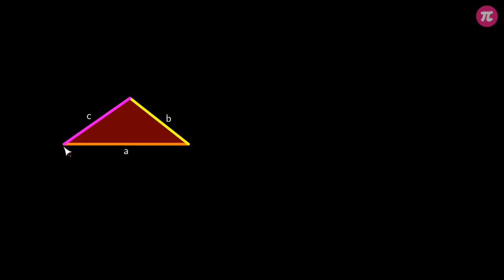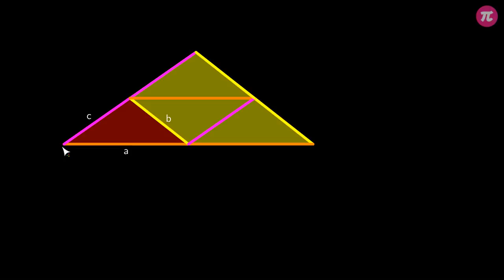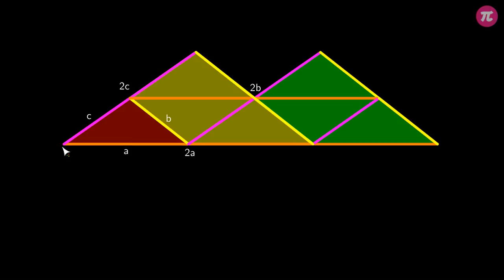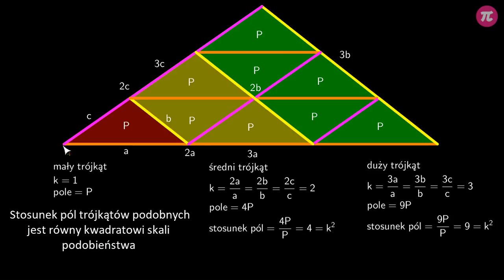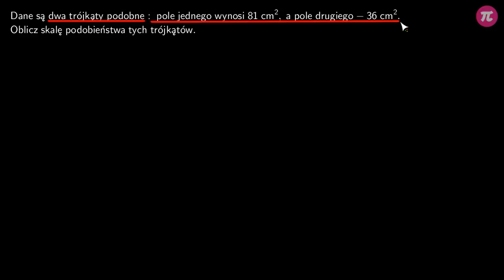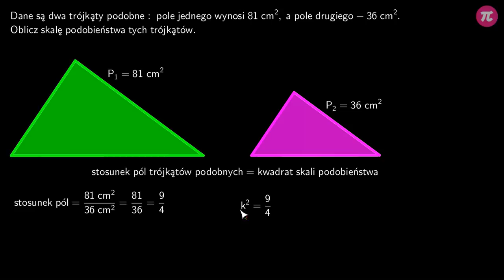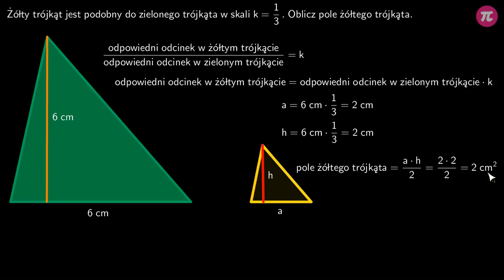Stosunek pól trójkątów podobnych #4 [ Podobieństwo wielokątów ]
Z tej wideolekcji dowiesz się:
  - że stosunek pól trójkątów podobnych jest równy kwadratowi skali podobieństwa,
  - jak obliczyć stosunek pól znając skalę podobieństwa,
  - jak wyznaczyć skalę podobieństwa znając stosunek pól.

PLAYLISTA
Ta wideolekcja jest częścią playlisty [ Podobieństwo wielokątów ]:
Ta playlista dotyczy podobieństwa wielokątów. Dowiesz się z niej, jak wskazać wielokąty podobne oraz jakie figury zawsze są podobne. Poznasz cechy podobieństwa trójkątów i nauczysz się, jak wykorzystywać je w zadaniach. Dowiesz się, czym jest skala podobieństwa figur i poznasz jej związek ze stosunkiem pól figur podobnych. Nauczysz się jak wyznaczać skalę podobieństwa i jak wykorzystywać ją do wyznaczania boków i pól figur podobnych.

Tutor: Damian Artyszak
Konsultacja: Zofia Wiśniewska
Grafika podsumowania: Joanna Mędrzycka
Materiały: Agnieszka Banasikowska, Valeriia Malyk
Redakcja: Małgorzata Załoga